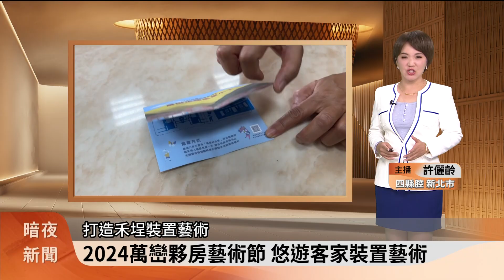2024萬巒夥房藝術節 悠遊客家裝置藝術【客家新聞20241111】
「2024萬巒夥房藝術節」邀請藝術家和學校與社區共創，將花布、檳榔葉扇，剪紙、藍染和文學之美，與萬巒鄉內的夥房結合，打造禾埕裝置藝術，邀請民眾造訪萬巒，沉浸在藝術天地中。